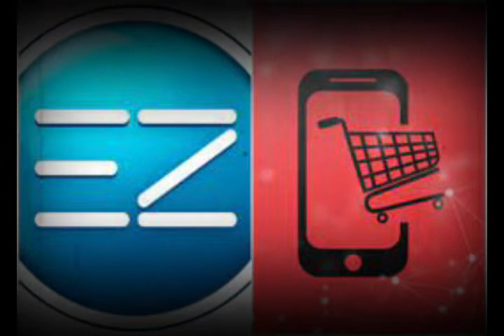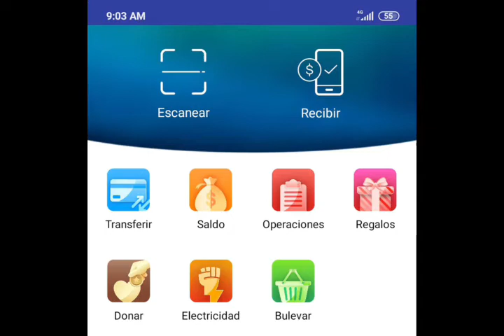Implementación de la APK ENZONA en Jagüey Grande